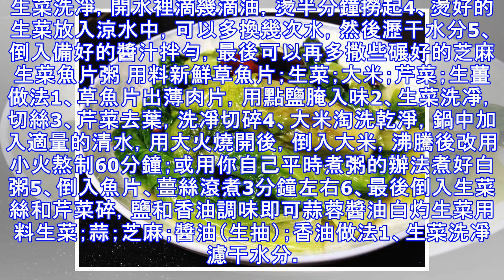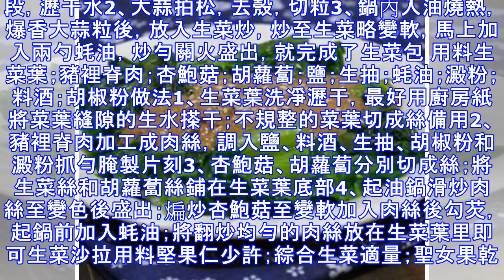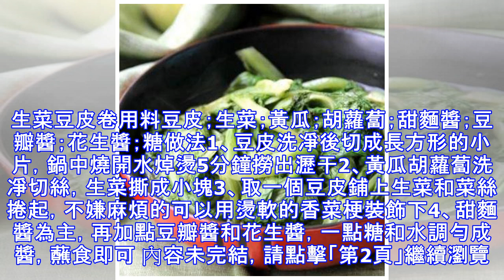生菜的19種做法，綠色健康，清淡飲食，越吃越健康，越吃越上癮！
熗炒生菜用料紅花椒適量；生菜兩棵；干辣椒（我用的是四川子彈頭）2-3個；蒜2-3瓣；姜2片；鹽適量；糖適量；醋少許做法1、生菜根切掉，一片片分開，菜心可以留大一點，洗凈瀝水備用 2、鍋燒熱下油，可比平時炒菜時多放些油3、油燒至7成熱時（有煙起），放入花椒、干辣椒爆香4、下薑片、蒜片爆香5、下生菜菜翻炒至斷生，下糖、醋、鹽調味起鍋涼拌生菜用料生菜幾顆；白芝麻；生抽；紅糖（可選）；芝麻油；水做法1、冷鍋下白芝麻，開大火烤香，一邊烤一邊撥拉著看著烤黃了就可以起鍋，搗碎備用2、生抽（可兌一點水，味道清淡些）、芝麻、少許紅糖（沒有也可以）、芝麻油拌勻3、生菜洗凈，開水裡滴幾滴油，燙半分鐘撈起4、燙好的生菜放入涼水中，可以多換幾次水，然後瀝干水分5、倒入備好的醬汁拌勻，最後可以再多撒些碾好的芝麻生菜魚片粥 用料新鮮草魚片；生菜；大米；芹菜；生薑做法1、草魚片出薄肉片，用點鹽腌入味2、生菜洗凈，切絲3、芹菜去葉，洗凈切碎4、大米淘洗乾淨，鍋中加入適量的清水，用大火燒開後，倒入大米，沸騰後改用小火熬制60分鐘；或用你自己平時煮粥的辦法煮好白粥5、倒入魚片、薑絲滾煮3分鐘左右6、最後倒入生菜絲和芹菜碎，...